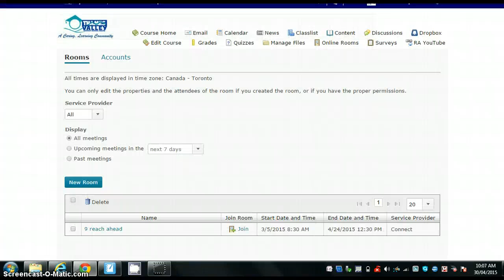1DE U5 Pythagoras and Squaring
A little bit on Pythagoras and squaring numbers.